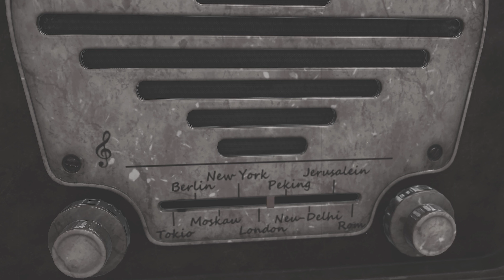Scottish Wedding | Ben and Claire | Elsick House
Short clip for a Scottish Wedding in the wonderful Elsick House